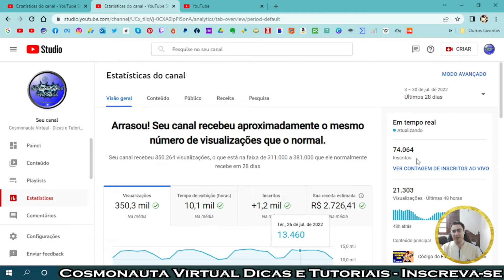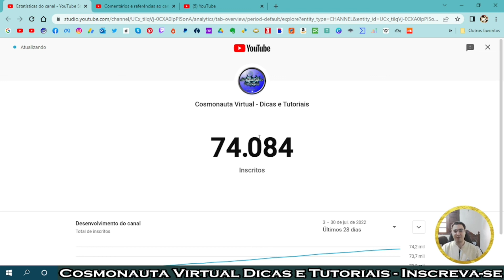ERRO no NÚMERO de INSCRITOS em TEMPO REAL no YouTube - BUG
Neste vídeo quero informar sobre um erro (bug) que está acontecendo dentro do Youtube Estúdio pelo computador, no dia 31 de julho de 2022 pela manhã. O Número de inscritos em tempo real está diferente do número de inscritos na página do estúdio.

* Editor de Vídeos do Canal: Kdenlive / Shotcut / Blender
* Captura de Tela: OBS Studio / Stremalabs OBS/ Az Screen Recorder
* Editor de Áudio: Audacity
* Arte e imagens: Inkscape / Gimp / Krita
* Introdução 2017: José Carlos Junior
* Música de Introdução: Eyes On You /Network 415 (Biblioteca do Youtube)
* Imagens e vídeos utilizados: Pixabay
* Outras Imagens e Vídeos: José Carlos Junior
* Kit Vedo
* Internet: Digital Net